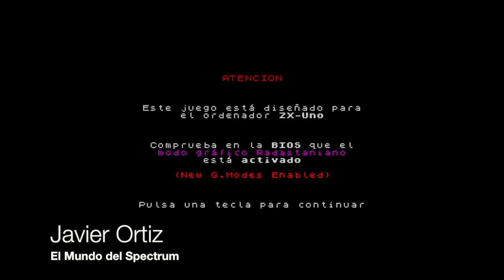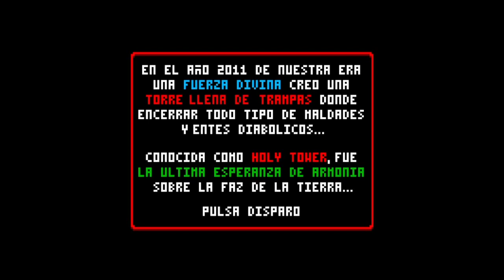Preview del Return's to Holy Tower para ZX-Uno en modo Radastaniano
Nuestro compañero Javi Ortiz entrevista a Jordi Bayó (Hark0) del equipo ZX-UNO por el próximo lanzamiento de su juego para Spectrum con modo Radastaniano: Return's to Holy Tower. No te pierdas el preview en primicia de este curioso juego.